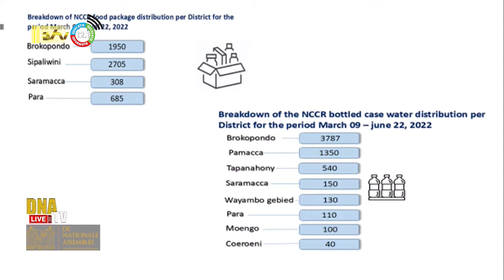23 06 2022 Diepere kanalen geen hulpmiddel voor wateroverlast